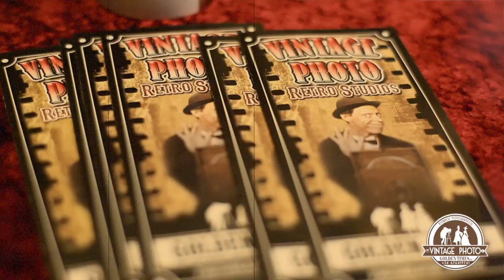VINTAGE PHOTO GOLDEN TIMES STUDIOS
GANGSTERS COUPLE PHOTOSHOOTING
SESION DE FOTOS DE PAREJA GANGSTERS